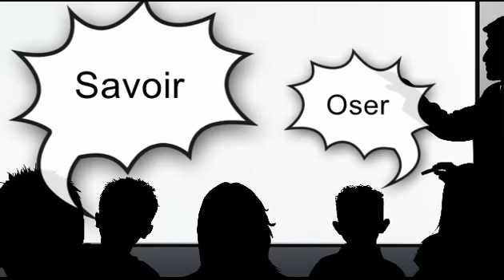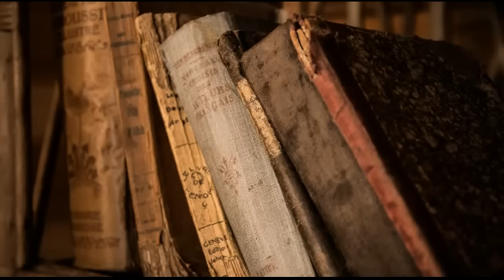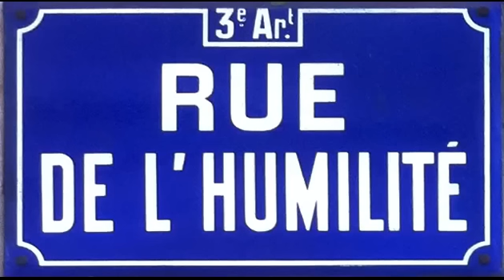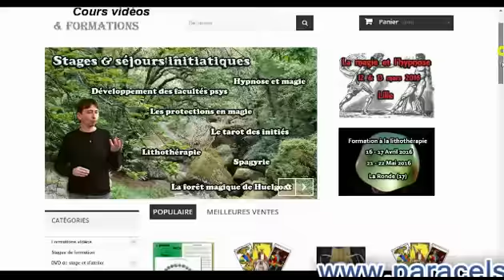Le principe du maître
Une nouvelle vidéo pour tâcher d'expliquer ce que j'appelle "le principe du maître", pour celles et ceux qui cherchent mais ne trouvent pas...

Désolé pour les "ratés" de cette vidéo, mais n'étant pas monteur, j'ai fait avec les moyens du bord. N'oubliez pas que ce qui compte, ce n'est pas l'enveloppe, mais le message...